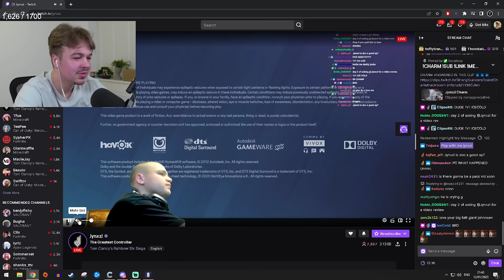thaqil vs jynxzi 1v1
★Sensitivity★
7/7- 58/90/101/102 | 1600DPI  (360° Hipfire: 17.318cm - ADS: 17.318cm)
MouseSensitivityMultiplierUnit: 0.016456
XFactorAiming= 0.020187

★Display★
FOV➔ 90

★Graphics★
Textures➔ Low
Shadows➔ Medium

★Gear★
Mouse➔Zowie ZA12